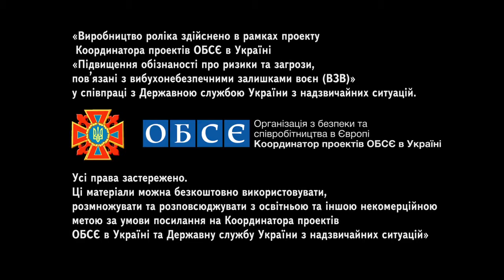ПОКАЖИ ДИТИНІ! МІННА БЕЗПЕКА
Як поводитись з вибухонебезпечними предметами.